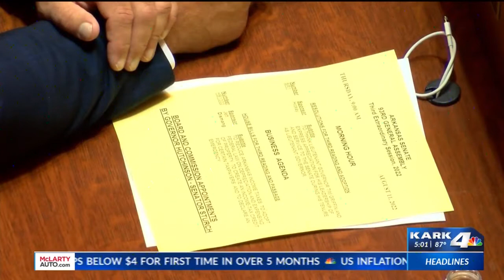Arkansas Legislature passes tax cut and school safety grant legislation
Arkansas House and Senate passed income tax cut and school safety grant legislation Thursday, sending the bills to Governor Asa Hutchinson.